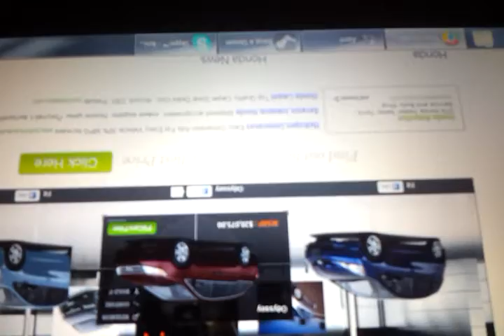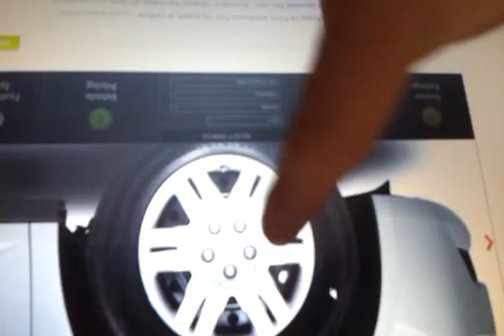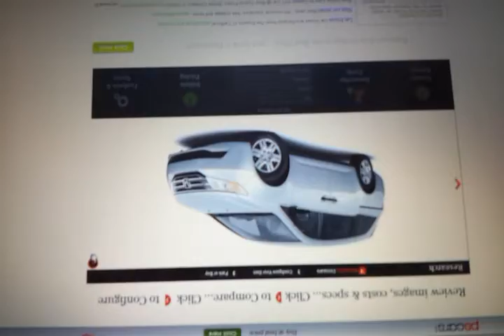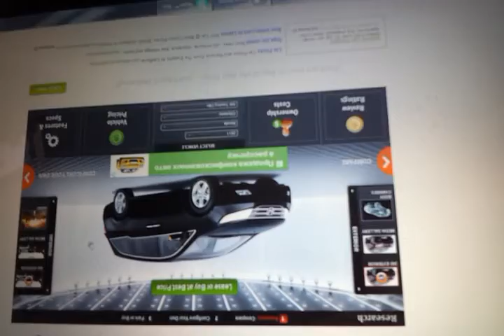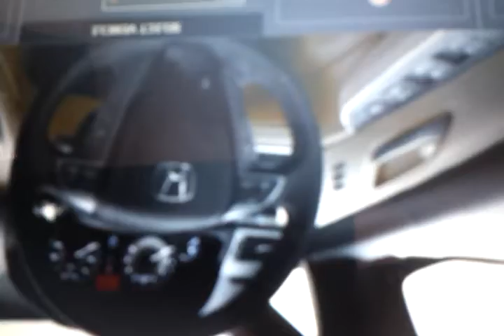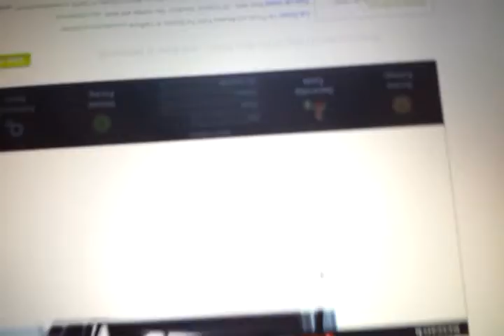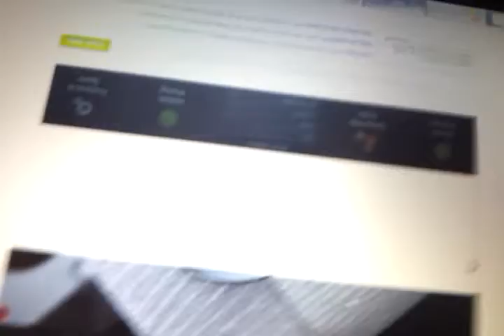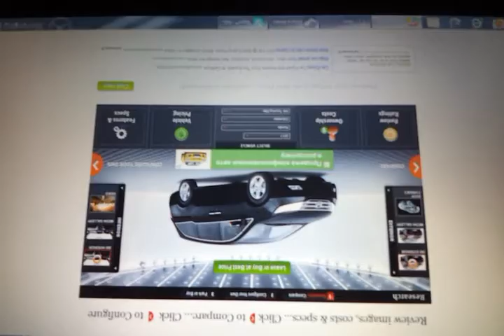Honda Odyssey 5 door Touring Elite обзор